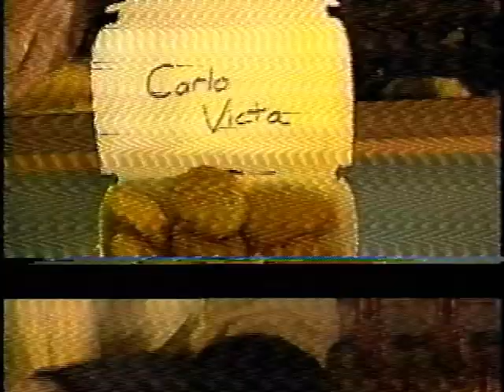Jungle Project Credits + Bloopers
Back in high school, we had an English teacher who gave us a group book report assignment and told us that we could present any way we wanted. Carlo and Brian were in a group that decided to make a video. That original video is beyond embarrassing. However, here are the credits and bloopers.

Made well before video editing using a computer was something that everyone did.

Filmed January 19 to 21, 2003 on a JVC GR-SXM730U by Brian.
Edited by Brian (in a cave using 2 VCRs and a set of dubbing cables)